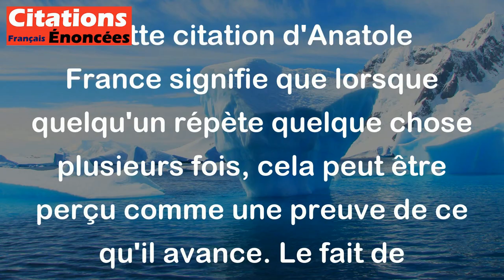A l'endroit du public, répéter c'est prouver. - Anatole France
Cette citation d'Anatole France signifie que lorsque quelqu'un répète quelque chose plusieurs fois, cela peut être perçu comme une preuve de ce qu'il avance. Le fait de répéter plusieurs fois une information peut donner l'impression que cette information est vraie et peut contribuer à convaincre le public. C'est pourquoi, il est important de faire attention à ce que l'on répète pour ne pas propager de fausses informations.